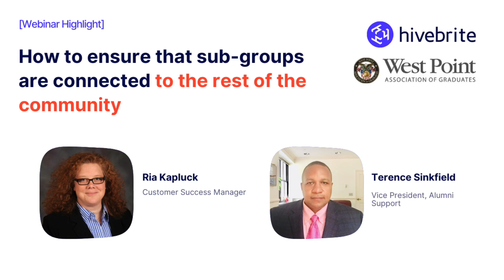[Webinar Highlight] How to ensure that sub-groups are connected to the rest of the community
Listen in as our expert panel shares strategies for ensuring that private sub-groups remain interconnected with the larger community network.

Speakers

- Ria Kapluck, Customer Success Manager, Hivebrite
- Terence Sinkfield, Vice President, Alumni Support, West Point Association of Graduates

If you have any questions about Hivebrite's community engagement platform or specific community challenges, our Community Experts are here to help!

We can organize a quick call or a tailored demo.